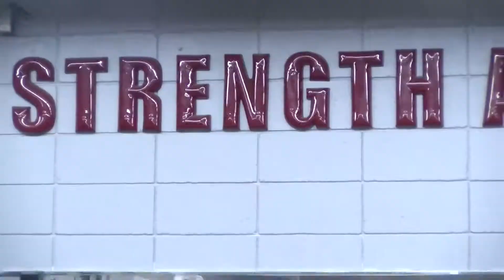Concord university Spring football 2021